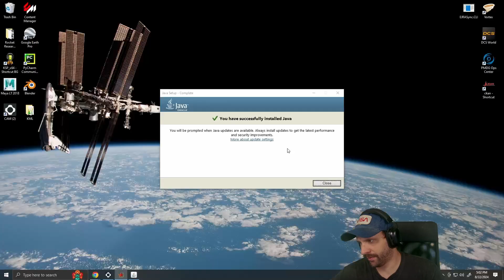Workers & Resources - Bakalakadakastan Episode 23 | 22nd Aug 2024 - (Part 2 of 2)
EJ plays Workers & Resources: Soviet Republic episode 23

Buckle up for some Ludicrious speed gameplay!